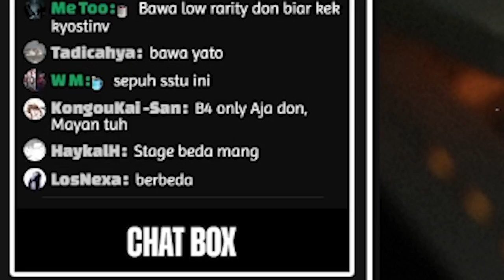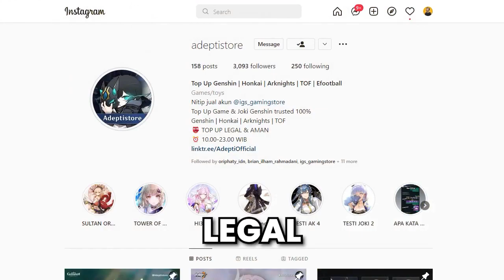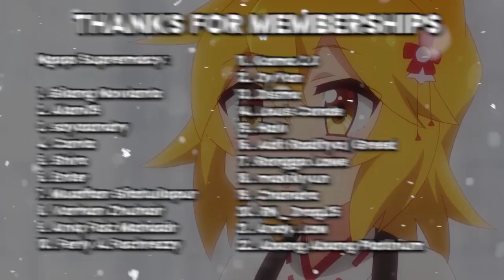Mode Hard Ngerubah Stage ?? | Arknights 10-7 Hard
💡 Monggo beliin youtuber ini kopi ╮(￣ω￣;)╭

🖥️ Spec PC & Dll :
- Processor : Intel I3 10100f
- Ram : DDR4 16 GB
- Vga : GTX 750Ti
- Mic : Fantech Leviosa MCX01
- Hp : Realme 5 Pro 4/128 GB
- Webcam : Logitech C920
- Editing Software : Premier Pro & After Effect

🎨 Arts By :
@kuro_5414 (IG)
@nijigen (facebook)

🎨Banner By :
@utage (facebook)

💻 Intro By :
@miqcraft (IG)